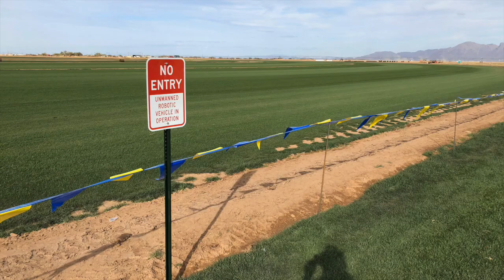Unmanned M220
Removing your driver might just be the best way to put you back in the driver’s seat of your farm’s operations. After over 5 years of development, FireFly’s autonomous M220 mower will be available to select farms in Spring 2023